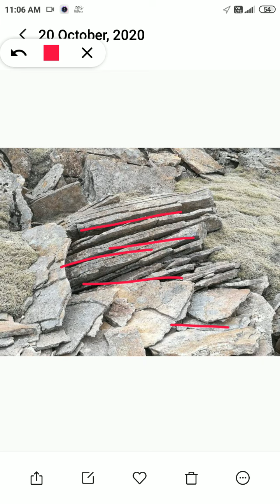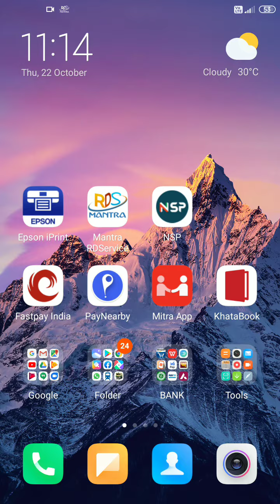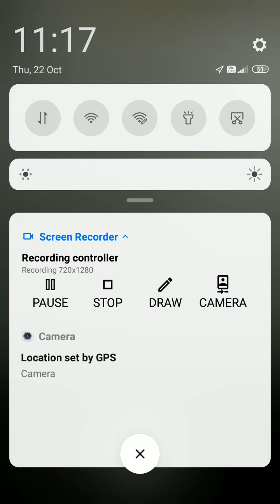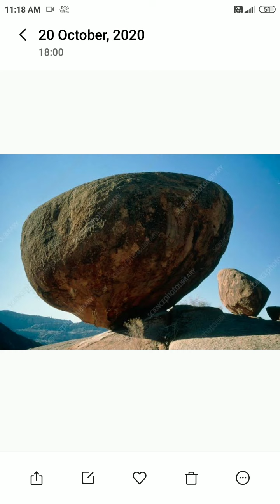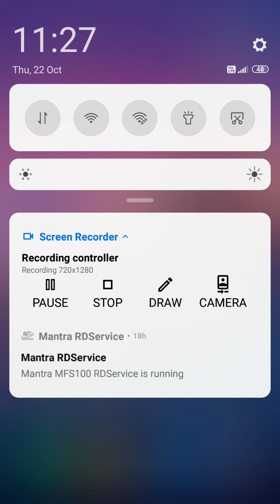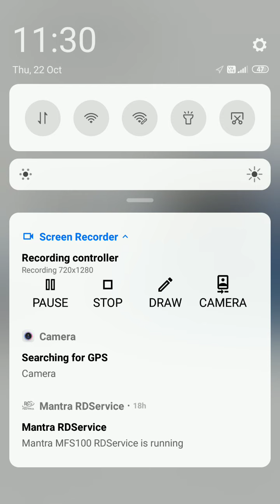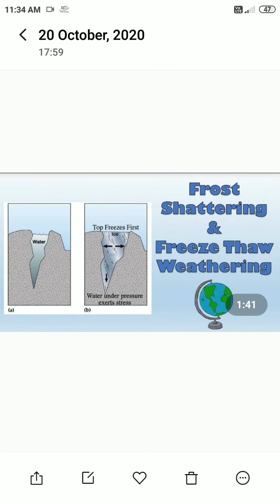Physical Weathering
Different process and type of physical Weathering